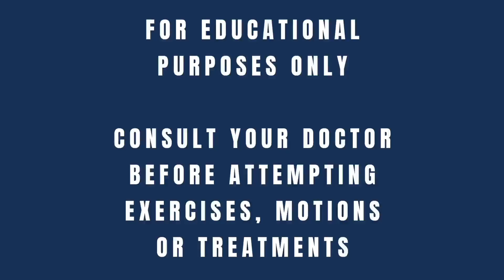Is Sacroiliitis Permanent?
Sacroiliitis is inflammation of the sacroiliac joint. The sacroiliac joint is one of the joints connecting the low back and hips. There are several different causes of sacroiliitis, from pregnancy-related sacroiliitis, to autoimmune-related sacroiliitis from arthritis (various types). This video talks about the likelihood that your sacroiliitis will be a permanent problem or will be something that resolves. If you've been struggling with inflammation in your sacroiliac joint and are concerned about your long term health, watch on!

Want more info? We have a free webinar that covers the different types of SI joint pain, low back pain you may be trying to fix. We cover SI joint syndrome, disc herniations, pinched nerves, sciatica and even disc degeneration (arthritis) in extreme detail in this webinar. Use this link to get access.

[Performance Place website low back article excerpt]
Sacroiliac Joint Dysfunction is the most common diagnosis for sacral pain. Poor mobility, stability, or strength causes dysfunctional movement in the pelvic/ lumbar spine hip complex creating stress and compression. Recovery to activity typically occurs in weeks to months.

Yet, we can not blame Sacroiliac Joint Dysfunction for all sacral pain in the world. Sacroiliac Joint Dysfunction tends to localize into the SI joint region and lower back… so what about those who experience aches and pain in the gluteal crease?

We will cover that here.

In this article, I will cover all you need to know about sacrum pain. Included are causes, other possible diagnoses creating your sacral pain, and some treatments that work!

Watch all of the fantastic videos and resources I have for you in this article before you go so you get all of the information you need to make an informed decision about your treatment.

Let’s start with where your sacrum is.

Your sacrum is the prominent bone at the very bottom of your lower back. Shaped like a triangle, this large bone of the spine forms the cornerstone of your pelvis. On each side of the sacral bone are the ilium bones. Together with the ilium and the sacrum form the sacroiliac joints (SI joints).

Your lumbar spine (lower backbones) sits on top of your sacrum, below the coccyx bone (tailbone) is attached. The S1 intervertebral disc sits on the top of the broad sacral base. On top of the S1 intervertebral disc sits the lowest spinal bone called the L5 vertebral body.

I’m Sebastian. Thanks for reading my article!

Who Gets Sacrum Pain?
Pain in the sacral region starts typically around the age of 20, but you can experience it when you’re older as well. It tends to begin around the lower back/ SI joint region before it travels down the gluteal crease and sometimes in bony areas of the tailbone.

Note: Numbness into the region between your legs can be from another severe condition known as Cauda Equina Syndrome. You can read more about it here.

Sedentary and deconditioned people experience a deep tailbone and sacral ache more than physically active people. Sitting seems to be the most substantial associated factor to those people who develop it.

Yet, active people are not exempt from having pain in their sacrum, though.

Runners, cyclists, and weightlifters all can suffer from SI joint pain, low back stiffness, tailbone pain, and glute ache.

We will take a deep dive into common symptoms in a later section.

Causes of Sacrum Pain
Sitting seems to be the commonality with people who experience sacral and tailbone pain (aka coccydynia).

Sitting places pressure on the tailbone and lower back, tolerable in small doses, yet when sitting dominates your day, the pressure will build up.

Most of the time, your body can handle tolerant the pressure associated with sitting. Pain is your body telling you that it is being compressed and needs a break.

The most straightforward treatment is removing or modifying the triggering activity: sitting.

There are a few simple ways to modify sitting.

Sitting on the end of your seat
Replacing sitting time (going for a walk)
Adding lumbar support to your chair
Changing the seat completely
You do not need to make these lifestyle change forever, but it may be the most straightforward remedy for a few weeks.

Just like an engine that has overheated after an intense drag race, removing the trigger (redlining the engine) for a short period is enough to allow your engine to function correctly again.

The deep ache in your sacrum and tailbone is no different. The best long-term plan may be to optimize your body so sitting is not triggering (AKA optimizing your engine cooling system).

We can discuss this in later sections.